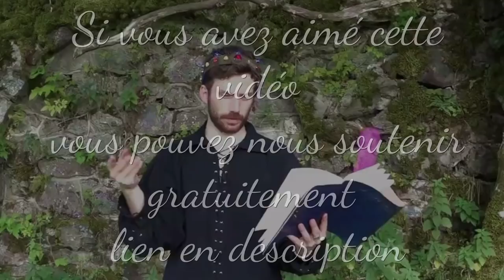😵 3 SCÈNES où on se CACHE SOUS LA COUETTE ! Dans des DISNEY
Réseau sociaux :
►Periscope : Les successeurs de disney
Pour nous soutenir :
Nous contactez :
►Skype : LesSuccesseurs
Remerciement :
/!\ IMPORTANT /!\